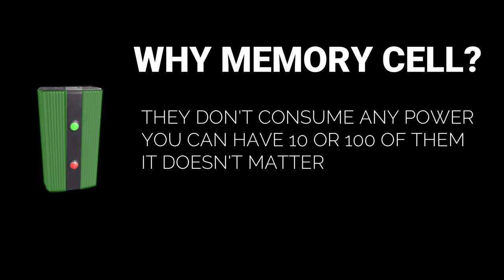Raid Detection System - Smart Alarm | Rust Electricity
A simple way to detect a raid and send a notification to the RUST+ app.
It can also be used for many other things like opening or closing doors, sam site, fireworks, auto-turrets...

At this time (06/02/20) memory cell does not consume any power witch makes it the perfect choice for this system it can also be the perfect extension cord.